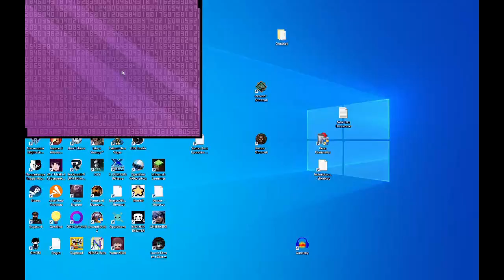OneShot part 6